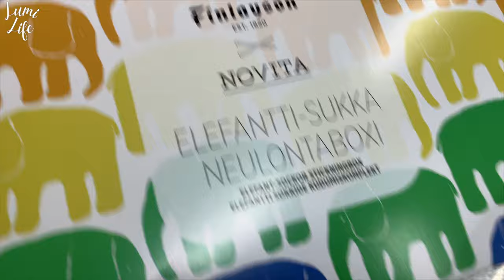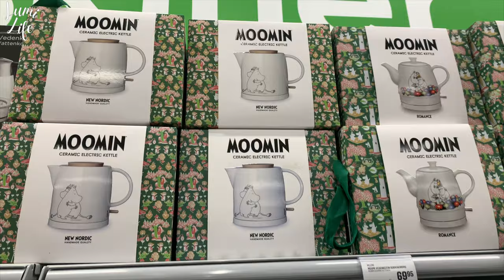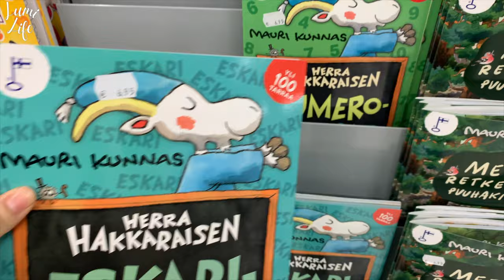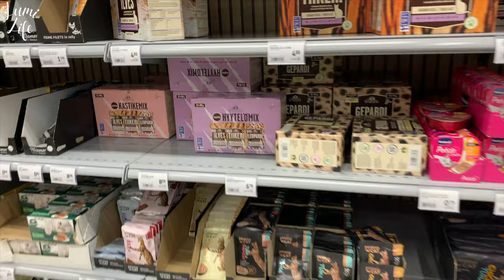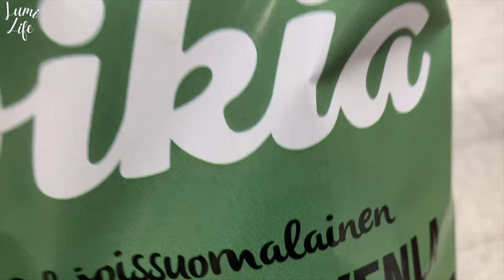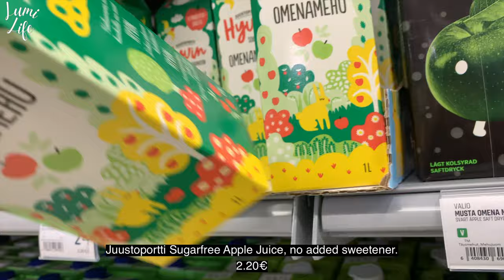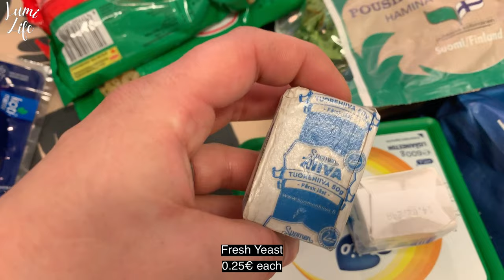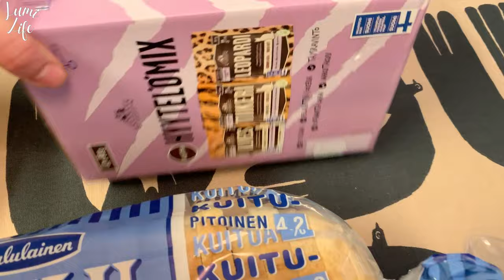Living in Finland Vlog #7 🇫🇮 Shopping at Prisma | Grocery Haul | Cooking Finnish Food | Moomin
Living in Finland Vlog #7
In this Vlog we will go on a Shopping trip to Finnish Supermarket Prisma. Grocery Haul from the local grocery store with Price (tax included).
Also Cooking Finnish Lihapiirakka, a kind of deepfried hand pie filled with mince, rice, onion and spices. Very simple recipe and I will share it written further down.

Recipe Lihapiirakka

The Dough

25g Fresh Yeast
5 dl Milk (heated to 35-37 degrees C)
75 g Butter (melted)
2 tsp Salt
2 tbsp Sugar
2 Eggs
5 dl Spelt Flour
8-9 dl Wheat Flour

The Filling

700 g Mince
1 Onion
1,5 dl Short Grain Rice
3 dl water
1 cube Beef Buillion
1 tbsp Marjoram
Salt
Pepper

Start with the Dough
1. Pour milk (35-37 degrees C) into a bowl.
2. Add the fresh yeast to the milk in small crumbs. Let it dissolve.
3. Add sugar, eggs and salt. Mix.
4. Add the melted butter and flours.
5. Knead the dough for about 10 minutes and let it rest until double size.

While the dough is resting, start with the filling.

6. Fry the mince.
7. Wash the rice and chop the onion.
8. Add the washed rice, chopped onion, water, buillion cube and spices to the mince.
9. Let cook until the rice is done and most of the water is gone.

When the dough is ready

10. Add oil to a pot or a deep pan.
11. Split the dough in 16 pieces.
12. Roll every piece into a ball and then take a rolling pin to flatten them out to circles.
13. Add about 2 tbsp of filling, fold over and pinch together the edges.
14. Fry in the oil on both sides.
Can easily be made in bigger amounts to store in fridge in freezer. I think they reheat best in the oven or in an air fryer.